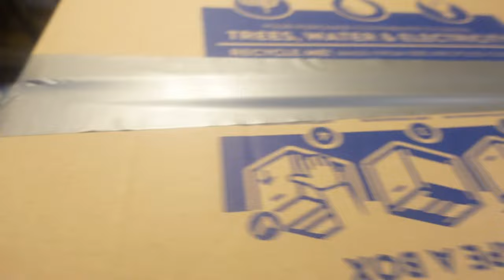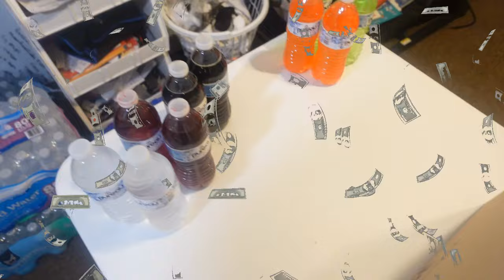Matching The Colors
seeing who can match the colors up to each other